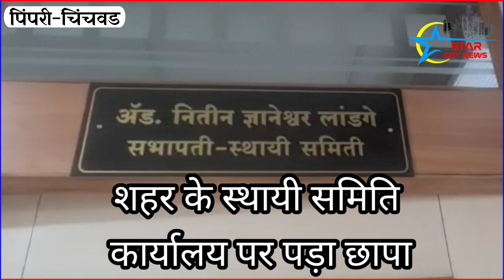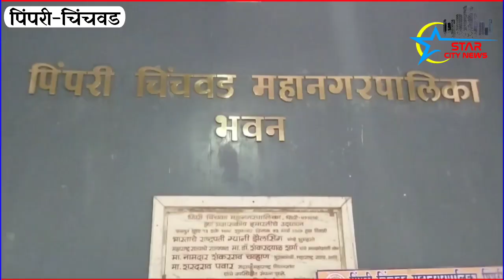पिं.चिं महानगर निगम के स्थायी समिति पर एसीबी का छापा अध्यक्ष नितिन लांडगे समेत अन्य 3 हिरासत में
पिंपरी-चिंचवड़ महानगर निगम की स्थायी समिति के अध्यक्ष नितिन ज्ञानेश्वर लांडगे समेत अन्य तीन लोगों को पुणे के रिश्वत और भ्रष्टाचार निवारण विभाग(ACB) ने 9 लाख रुपये की रिश्वत लेने के कथित मामले में हिरासत में लिया है

 रिश्वत रोकथाम विभाग के अनुसार लांडगे के साथ उनके पीए ज्ञानेश्वर पिंगले, क्लर्क अरविंद कांबले और ऑफिस कर्मी राजेंद्र शिंदे को हिरासत में लिया गया है।शहर के इतिहास में  पिंपरी-चिंचवड़ महानगर निगम ने पहली बार 9 लाख रुपये की रिश्वत लेने के कथित मामले में यह बड़ी कार्रवाई की गई है.

 जिसके बाद अब  पिंपरी-चिंचवड़ और पुणे शहर में अब इस नौ लाख रुपये की रिश्वत कांड में और एक बड़ी मछली के सीधे पकड़ने से हड़कंप मच गया है.

बताया जा रहा है कि लांडगे के पी ए ज्ञानेश्वर पिंगले क्लर्क अरविंद कांबले और राजेंद्र शिंदे के खिलाफ भी आगे कड़ी कार्रवाई की जानी हैं जो इस नौ लाख रुपयो के रिश्वत कांड में शरीक थे फ़िलहाल इसकी पहली किश्त याने 2 लाख रुपये पीए पिंगले ने आज शिकायत कर्ता से प्राप्त कीये थे तभी ही यह कार्रवाई की गई